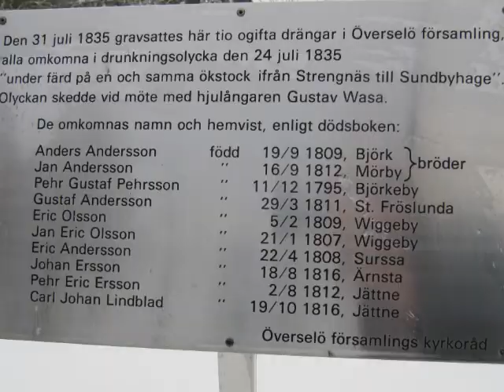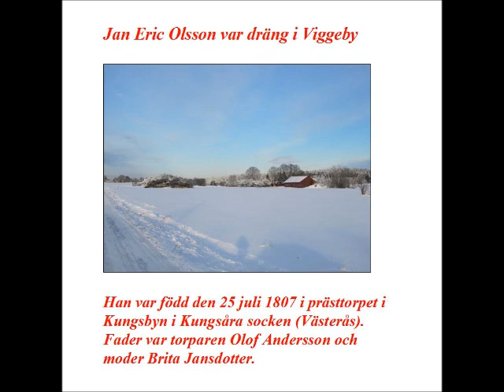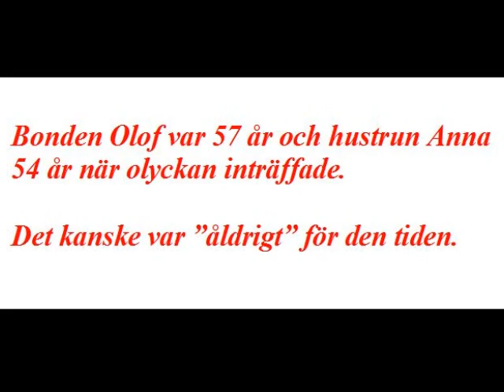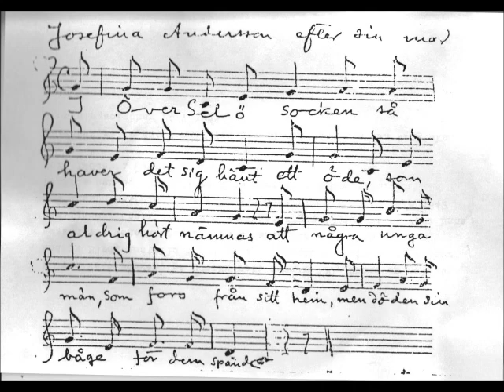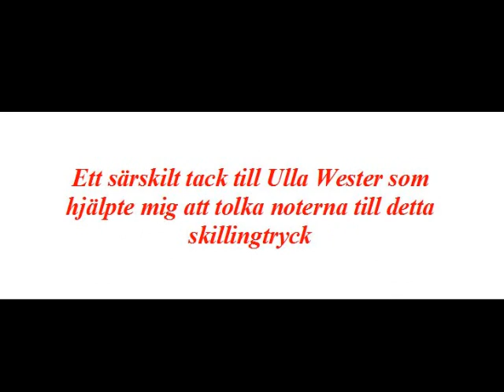Anders Börds skillingtryck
Fredagen den 24 juli 1835 inträffade en tragisk drunkningsolycka. 10 drängar och 2 bondsöner i Överselö socken for till Strängnäs. De for på en och samma ökstock dvs en planbottnad eka som användes för att frakta kreatur ut på Mälarens öar om somrarna. På vägen tillbaka från Strängnäs till Sundbyhage på Tosterön mötte de hjulångaren Gustaf Vasa som skapade stora svallvågor som fick ökstocken med de 12 passagerarna att kantra. 10 av dem drunknade. Simkunnigheten var skral på den tiden. Tiden gick åt till arbete och någon tid över att lära sig simma fanns inte. De 10 drängarna är begravda på Överselö kyrkogård.

Olyckan beskrivs i ett skillingtryck diktad av soldaten Anders Börd/Björkström. Den har nedtecknats av Josefin Andersson efter sin mor enligt information i Evert Wahlbergs soldatarkiv. Vem denna kvinna är har jag inte kunnat finna i några kyrkböcker. Visan finns inte dokumenterad i någon inspelning så detta är nu min tolkning och säkert helt annorlunda än Anders Börds egen ursprungliga version. Ett särskilt tack vill jag rikta till Ulla Wester som hjälpte mig att tolka noterna till denna visa.